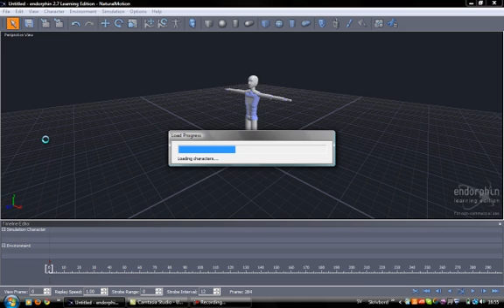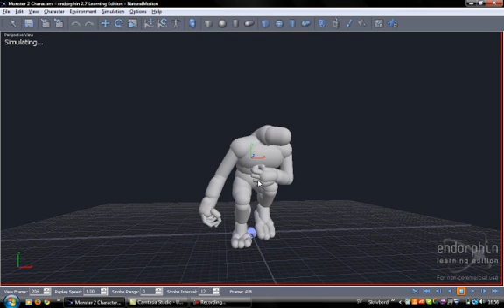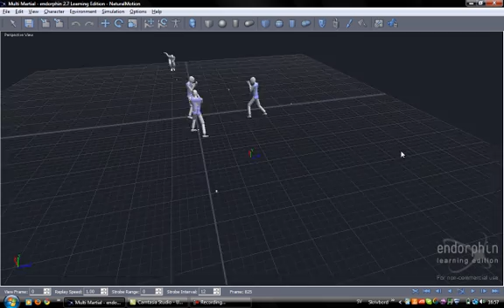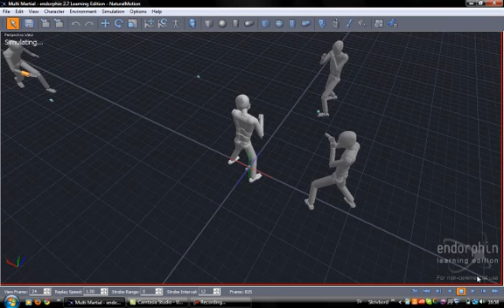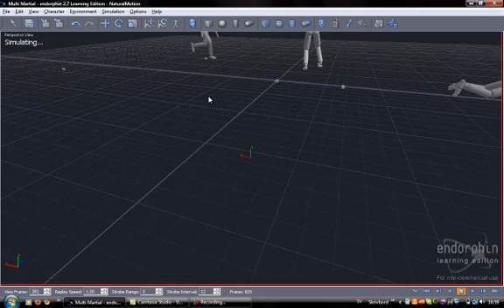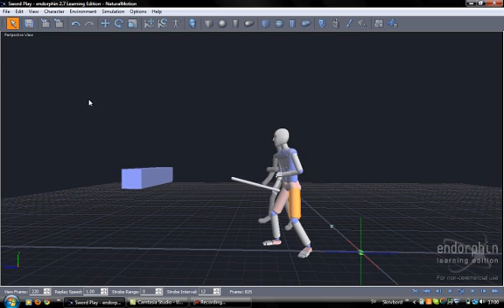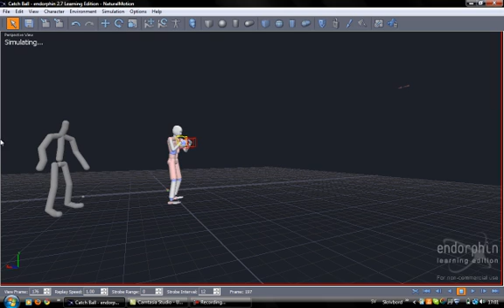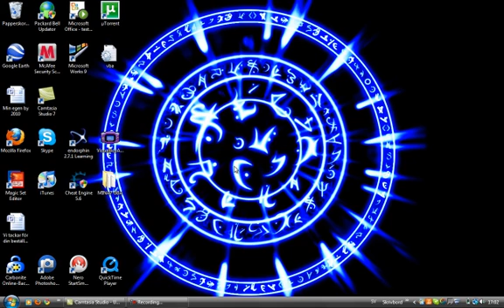Dynamic motion synthesis